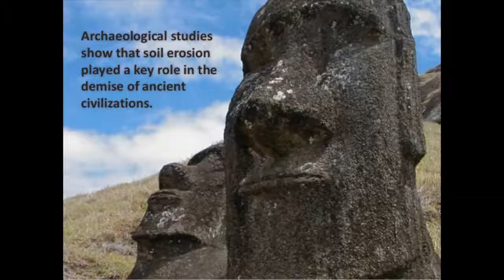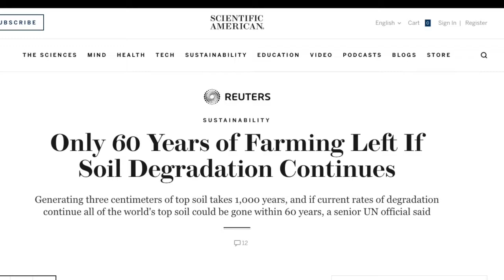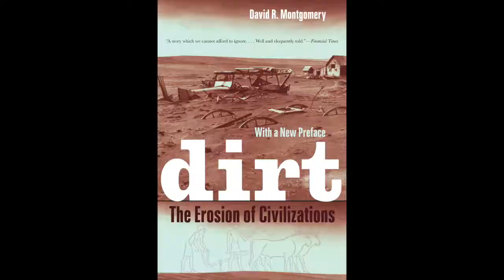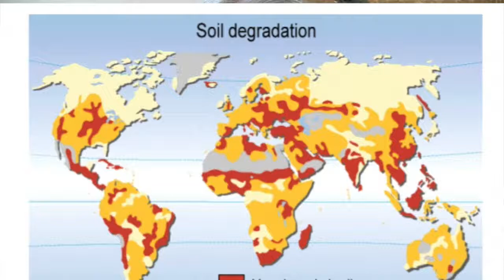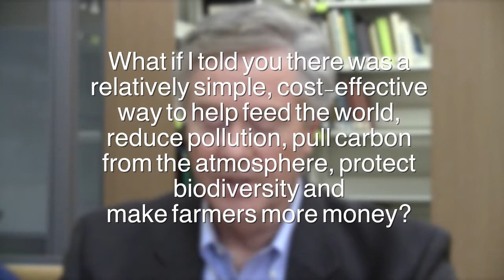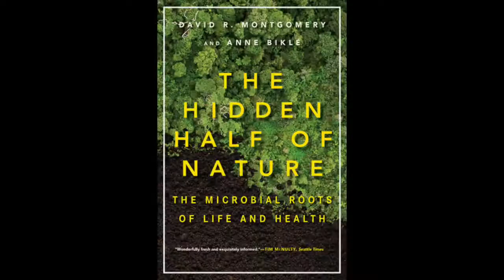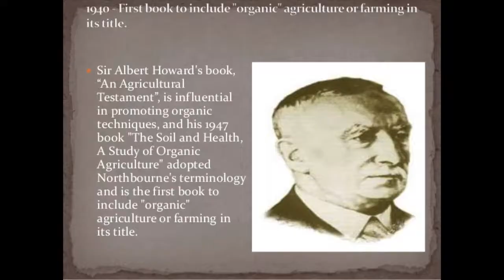Productive, Profitable, Healthy Farming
World renowned geomorphologist, David Montgomery, PhD, describes his new book Growing a Revolution: Bringing Our Soil Back to Life. He notes that farms can grow more food, prepare the soil for the future, protect the environment, provide healthier food, and be profitable with a change in approach.